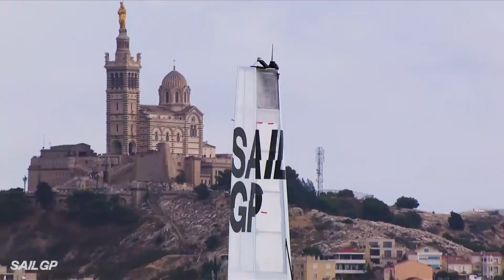SailGP S1 How the Aussies Won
Watch and hear the action from the Australian boat during the last race of Season 1 and see how they won!